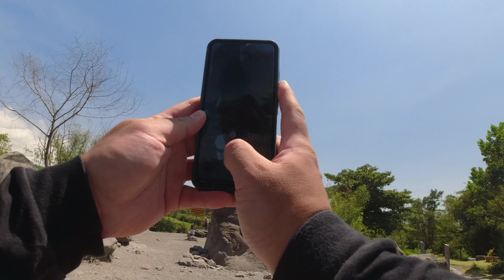Batu Alien - Taman Nasional Gunung Merapi